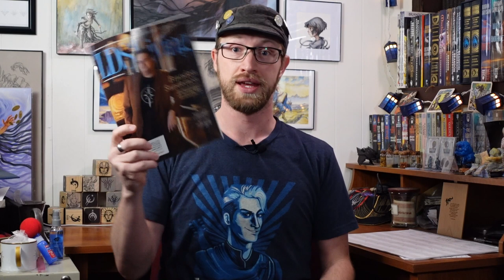Brandon Sanderson Is Your God?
That article was certainly something. Makes sense why it's called "Wired" I guess.